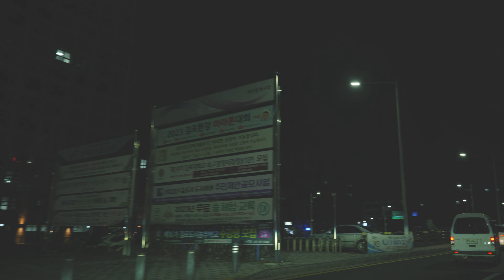【♫♪ 𝑹𝒆𝒂𝒍 𝑫𝒓𝒊𝒗𝒊𝒏𝒈 𝑴𝒖𝒔𝒊𝒄⁴ᴷ】 야간 자유로 합정, 주간 김포 고촌, 장기동 드라이브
ʕ•ᴥ•ʔ

*영상내 주소및 지명은 네비에 근거해서 표기 됩니다. *

🚗 차를 타고 가며 보이는것, 일상속 장면들을 기록하는 파워길치 집돌이 REAL DRIVE입니다.

🎥제가 살고 있고 방문한곳에 대한 공유와 기록과 더불어 아무생각없이 멍때리는 영상을 만드는게 목적입니다.

Korea Seoul Drivetour playlist bgm asmr whitenoise fordexplorer# landscape# scenery#scene#view#고촌#합정#자유로